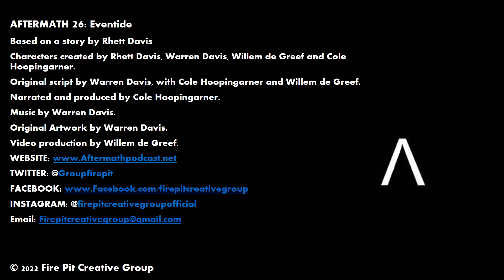Aftermath Episode 26 - Eventide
Episode 26 - Eventide

Gabriel shows Danielle research he has uncovered about her father, Jacquis.

We’re now on Clubhouse! Find us by searching Aftermath, and join us this Wednesday, March 23 at 6pm EST for a chat!

Credits and Sound Effect Attribution
Aftermath is a Fire Pit Creative Group production and is based on a story created by Rhett Davis, with characters created by Rhett Davis, Warren Davis, Willem de Greef, and Cole Hoopingarner. The character John Running-Bear is attributed to Fire Pit Creative Group’s great friend, Sam Ashoo.

Original script by Warren Davis, with contributions by Cole Hoopingarner.

Narrated and produced by Cole Hoopingarner, with music by Warren Davis.

Video Production by Willem de Greef.

Enter the Greenstream on social media!

YouTube: Fire Pit Creative Group

Aftermath and its story, music, artwork, and characters copyrighted by Fire Pit Creative Group.